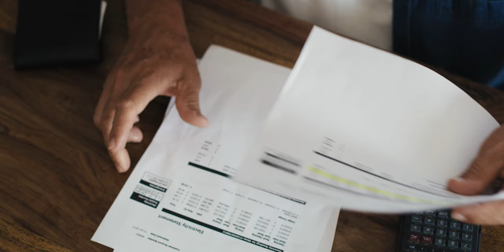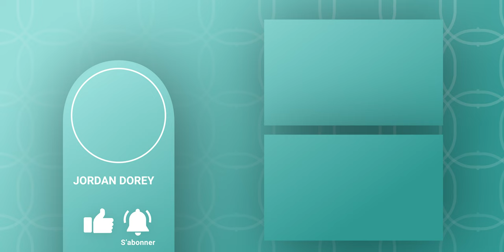Photographes, Ne Tombez Pas dans le Piège : Découvrez les Arnaques à Éviter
On finit tous par les rencontrer, parfois en être victime, les arnaques n'épargnent pas les photographes, alors je voulais partager avec vous mes expériences pour vous les éviter justement, en photo comme dans la vie, la prévention ne fais jamais de mal!

Retrouve-moi ici !